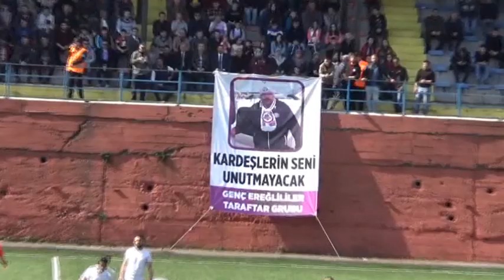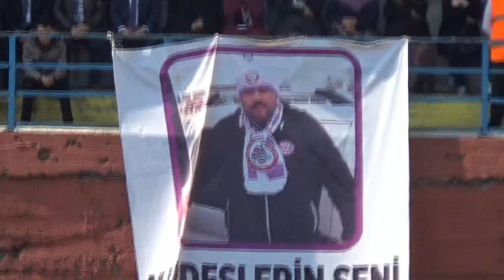Ereğli Belediyespor Merhum Hasan Kaan Arslan için sahaya çıktı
STADI, KARDEŞLERİ HASAN İÇİN İNLETTİLER
“TEKER TEKER, GELECEĞİZ YANINA. HASAN HASAN OLACAĞIZ KOL KOLA”

Futbolcular, birkaç gün önce kaybettikleri arkadaşları saha çıktı, vefakar taraftar da şarkılarını O’nun için söyledi. Yer ‘Hasan’ gök ise ‘Kaan’ oldu, maçı izleyemeye gelen ailesi gözyaşlarına boğuldu…
Kısa adı BAL olan Bölgesel Amatör Lig’de Karadeniz Ereğli Belediyespor ile Karasu Spor karşı karşıya geldi. Maç Şehit Vefa Karakurdu Stadı’nda oynandı. İstiklal Marşı’nın söylenmesinin ardından seremoni icra edildi. Bu sırada, ev sahibi takımın kaptanı Koray, her ikisi de bayan olan yan hakemlere 8 Mart Dünya Kadınlar Günü dolayısıyla çiçek verdi.
STAT SUSMADI… TÜM ŞARKILAR SENİN OLSUN HASAN…
Genç Ereğlililer Taraftar Gurubu, geçirdiği kalp krizi nedeni ile aramızdan birkaç gün önce ayrılan, renklerine gönül verdiği takımın şampiyonluğu için şehir şehir dolayan Karadeniz Ereğli Belediyesi güvenlik personeli Hasan Kaan Arslan'ı unutmadı. Resminin olduğu ve üzerinde “Kardeşlerin Seni Unutmayacak” yazılı dev posteri stada astı.
Maçın başlama düdüğünün çalınması ile birlikte stat ‘Hasan’ sesleri ile yankılandı. Maça gelen iki bin kadar taraftar, bir ağızdan “Teker teker, geleceğiz yanına. Hasan Hasan olacağız kol kola” diye bağırdı. Maçı Belediye Başkanı Hüseyin Uysal ile birlikte karşı tribünde izleyen Hasan Kaan Arslan'ın eşi İlknur Arslan, çocukları Talha Buğra, Anıl Kaan, Yağız Siraç Arslan, babası Feyzi Arslan, annesi Fatma Arslan ve ablaları gözyaşlarını tutamadı.
Maç öncesinde ise kim gol atarsa atsın gol atanın isminin “Hasan” olarak söyleneceği anons edildi.

Öte yandan, haber yayına hazırlandığı sırada maç 3-3 devam ediyordu.